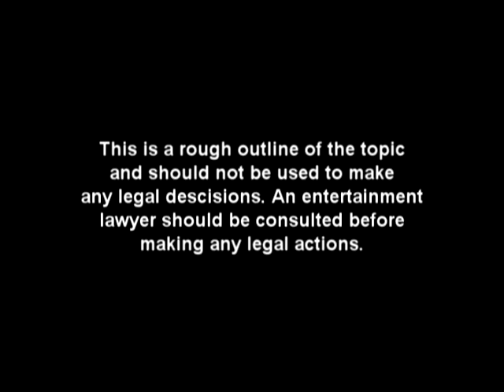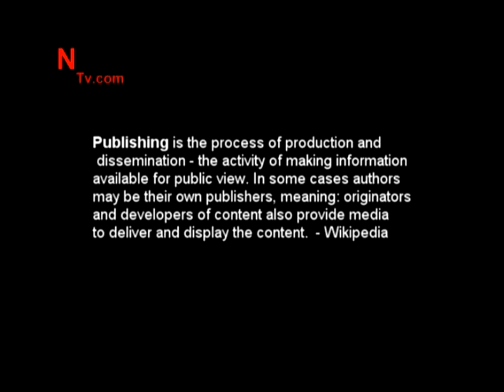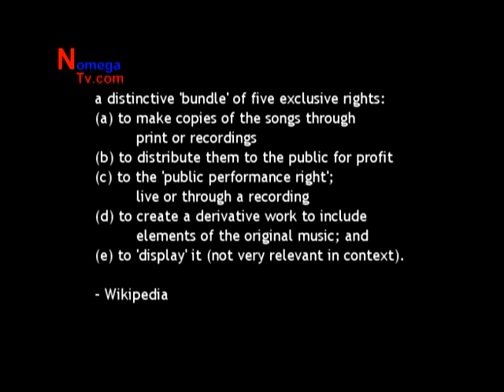Nomega's How To to Publishing & Royalties Part 1 of 2